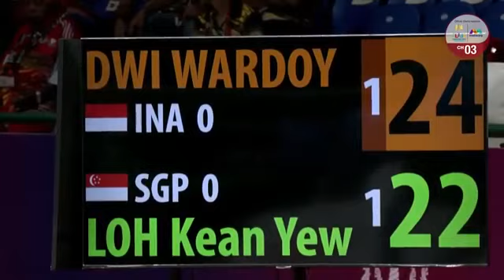Pembuka jalan tim indonesia! CHICO WARDOYO TUMBANGKAN LOH KEAN YEW!! Sea Games Cambodia 2023